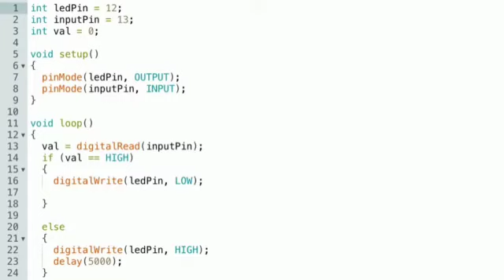AUTOMATIC OVER BRIDGE LAMP